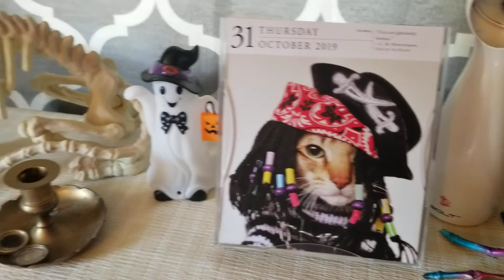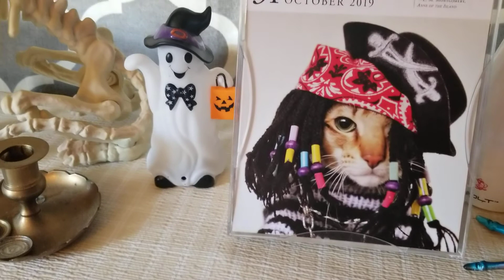HAPPY HALLOWEEN GREETINGS FROM US AND SOME THINGS YOU DON'T KNOW ABOUT ME 10/31/19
Hello Everyone! Just dropping a short clip to greet you all a happy halloween. I hope you enjoy watching this video. Also, don't forget to CLICK THAT BELL BUTTON to get notification everytime I upload videos.